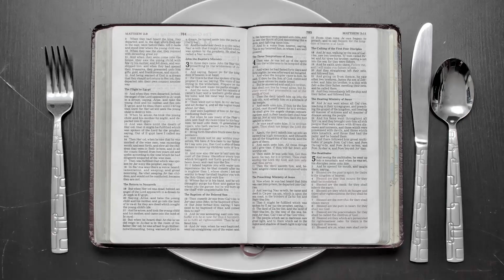«Օգտվիր միայն Աստծո սեղանից» | Նորիկ Դավթյան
Abovyan City Church | Աբովյանի Քաղաքային Ավետարանական եկեղեցի

Մեր հասցեն է՝
ք. Աբովյան 8-րդ միկրոշրջան 5-րդ թաղամաս 133 (8-րդ միկրոշրջանի կանգառի հարևանությամբ)

Եկեղեցու թեժ գիծ՝
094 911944